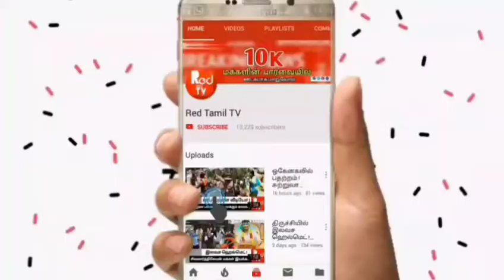திருச்சியில் முன்கள பணியாளர்களுக்கு பிரியாணி வழங்கும் விளையாட்டு வீரர் ! - Red Tamil Tv